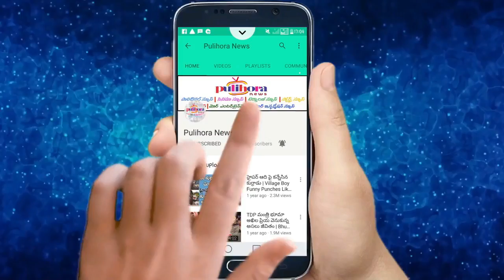ఈ చిన్న చిన్నఇంటి చిట్కాలతో అదిరే అదరాలు మీ సొంతం..! || Natural Home Remedies For Pink Lips || Tips